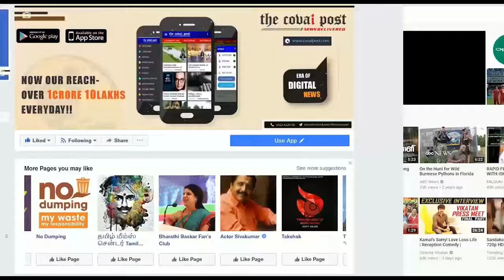Thangatamilselvan calls the government's action against Puthiyathalaimurai reporter dictatorial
Thangatamilselvan. ,MLA from TTV Dhinakaran camp has called the government's action in Puthiya thalaimurai reporter's issue dictatorial . He further said that eight lane road was the need of the hour in Chennai- Kanyakumari route and not for Chennai-Salem route.